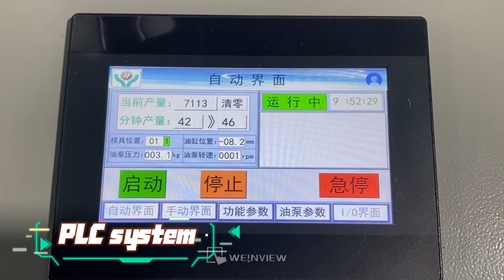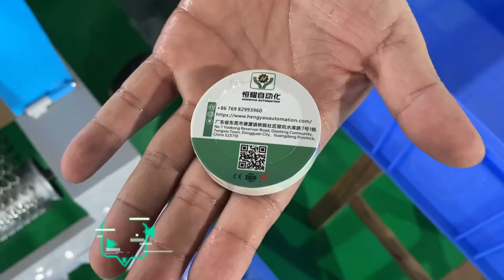How to pack magic towel | Automatic Compressed Bath Towel Shrink Packing Machine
This is an automatic compression bath towel-connected paper heat shrink packaging production line. Its finished product has many advantages: easy to carry, small and exquisite, novel and chic, clean and hygienic, disease
prevention and a great variety, it will become a must-have item for
tourists and business travelers. Compressed Towels can eliminate
people’s worries about the hygiene of towels in high-grade hotels, sauna
and massage places, public baths, hospitals, and other places.

Easy to use: Put it in cold or warm water for a few seconds. It will be expansile and become a large soft towel.
How to make: Automatic from non-woven fabric to compressed towel and packaging via the hydraulic pump, different sizes of towel by changing different molds.
0:04  Machine Running
0:07 Fabric Feeding
0:11 Fabric Humidifying and Folding
0:27 Compressed Towels Conveyance
0:48 Heat Shrink Packaging
0:57 Discharging the Packaged Compressed Towels
1:08 Displaying Disposable Compressed Towels

机器特点Technical Features:
 机台实密，体积小，占地少
 全机台采用 45 号钢，美观坚固不生锈
 可靠性极高，故障率低
 The machine is dense, small in size and occupies less space.
 The whole machine is made of 45-gauge steel, which is beautiful and sturdy and does not rust.
  High reliability and low failure rate